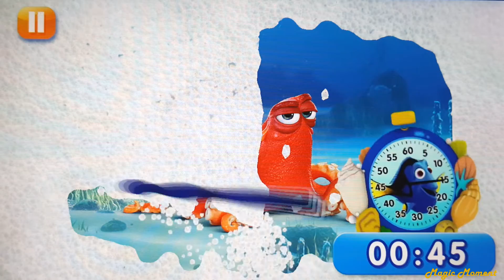Finding Dory (Finding Nemo 2) - Magic Timer 2 Minute Brushing Video (12)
Theme: Disney's Finding Dory (Finding Nemo 2)
Opening: Dory
Sticker: Dory